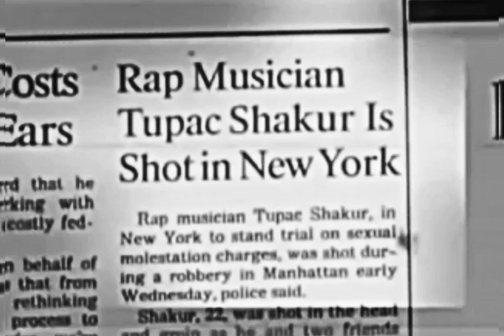2Pac - Heartz Of Men (Instrumental)(Extended Redrum)[High Quality Enhanced] 4K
Heartz of Men - 2Pac (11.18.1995)

DJ Quik provides 2Pac with a G-Funk beat cut from the same cloth as the productions from his 1995 album Safe + Sound, released approximately one year before All Eyez On Me. Quik also cuts in samples from Richard Pryor’s comedy albums That Nigger’s Crazy and Is it Something I Said. Quik said the following regarding the creation of this track:

"Tupac was venting. He was vexed about something he wanted to speak about and my job as the producer is to lay down the musical bed so he can be most comfortable getting that shit out of his system. And I think that’s what we accomplished. A driving, angry beat to match his driving, angry delivery.
Pac was a consummate artist. ‘Pac would really think first before he wrote. He would become a part of the song. Almost as if he knew the shit would last forever. He was that meticulous about the way he wrote to certain tracks. My thing with that record was that, as tight as Tupac was – he’s legendary – I still had to be the producer and check what I didn’t like and how we could make that record near perfect, if we couldn’t make it perfect. I had to be stern with him on some things, but for the most part, it was like he was a ghost. It was like, “You’re not supposed to be here.” He was there in the flesh.
We’d get into it every now and then. He’d be like, “Fuck Quik, why you gotta be so hard on me with the backgrounds?” I’m like. “If you make them perfect, they’ll always be perfect. But if you just slouch, they’re gonna suck forever.”

Written By: 2Pac, DJ Quik, Prince, Fuzzy Haskins, George Clinton, Bootsy Collins & Bernie Worrell
Publisher: Controversy Music, Bridgeport Music, Joshua’s Dream, Interscope Pearl Music, Warner-Tamerlane Publishing Corp., Way 2 Quik, Indigo, Inc., Warner Music Group & PolyGram
Label: Interscope Records & Death Row Records
Mixing Engineer: DJ Quik & Carlos Warlick
Engineer: Carlos Warlick
Assistant Engineer: Mike Geiser
Mastering Engineer: Brian Gardner
Recorded At: Can-Am Studios (Tarzana, CA)
Release Date: February 13, 1996
Samples: The Back Down by Richard Pryor, Nigger With a Seizure by Richard Pryor, You're Gettin' a Little Too Smart by Detroit Emeralds, Up for the Down Stroke by Fred Wesley & The Horny Horns & Darling Nikki by Prince and the Revolution